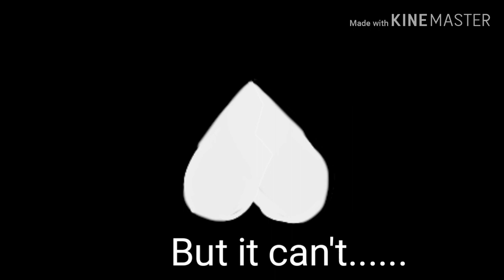Solo meme (undertale au)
อย่าลืมลดเสียงกันนะ 00.55น.